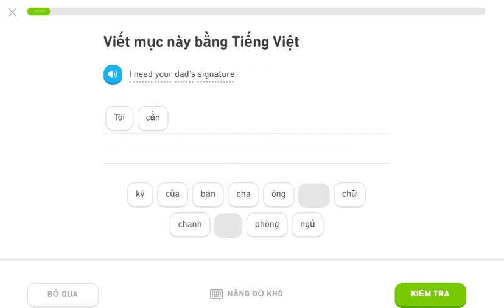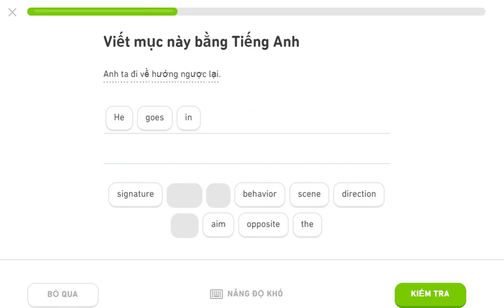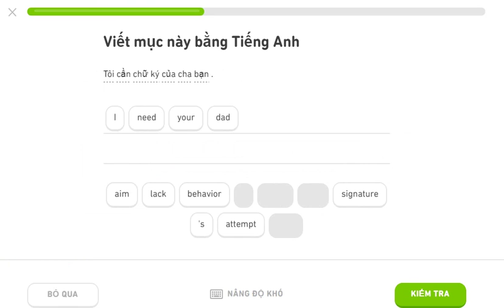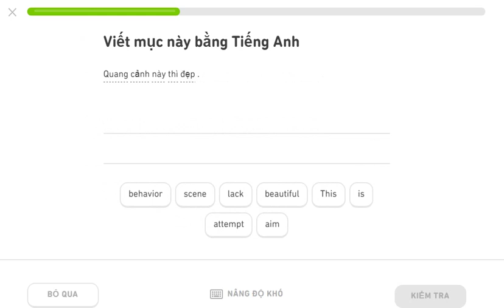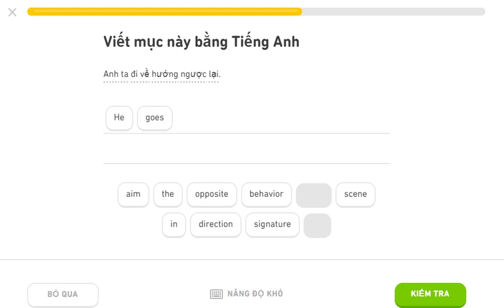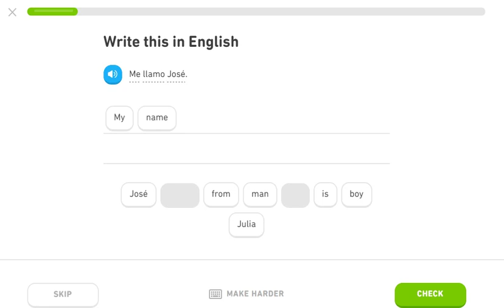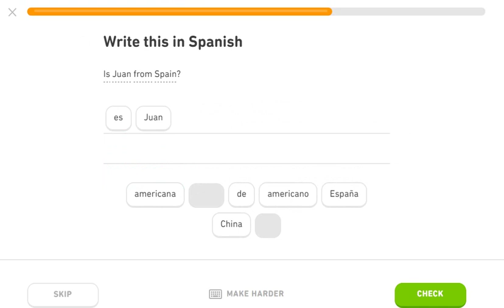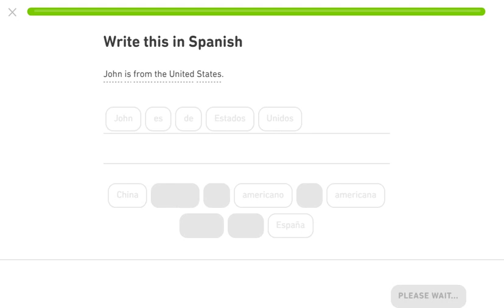learnng english and spanish duolingo 07/02/2020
learning english and duolingo